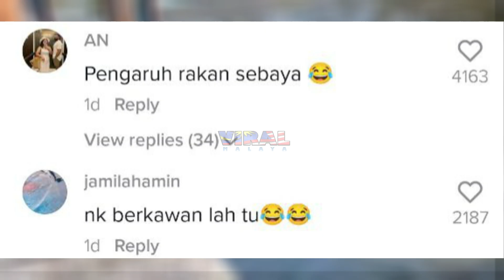GELAGAT ANAK KERA BERNAMA 'MAIL', RAIH PERHATIAN, TENGOK APA BERLAKU...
Highly appreciated if you guys can follow owner of this video @irfaezah at tiktok